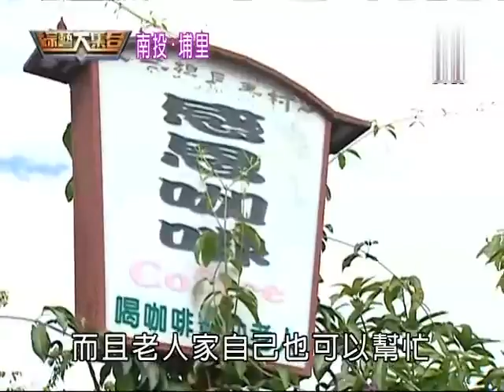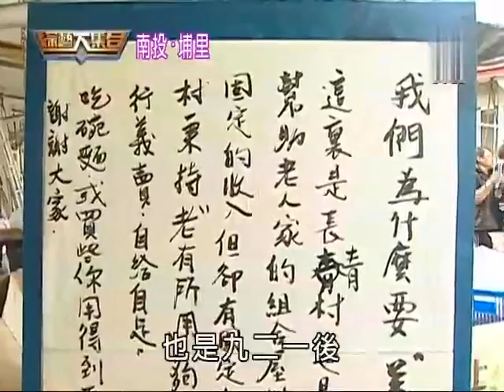綜藝大集合 臺灣的地理中心（精華集錦）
綜藝大集合          綜藝大集合
"綜藝大集合"是台灣綜藝節目收視冠軍。一個鄉土類節目，錄影地點是台灣鄉鎮的各個廟口。內容是介紹並體驗台灣各個角落的人文、美食、特産等。主持群以及藝人來賓在節目裏面跟群衆玩遊戲，送獎金，與民同樂。全新戶外水上遊戲型態的民視"綜藝大集合"，主持人胡瓜、董至成、許傑輝、瑪格鎏瑪格莉特特地拿著清涼泳衣造勢，希望博個好彩頭。